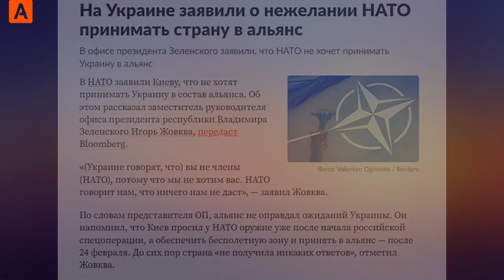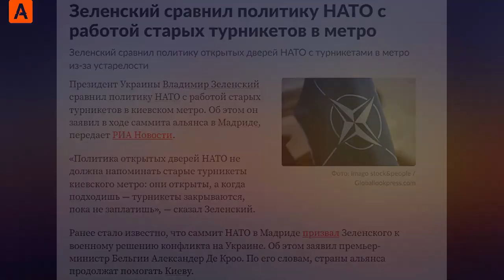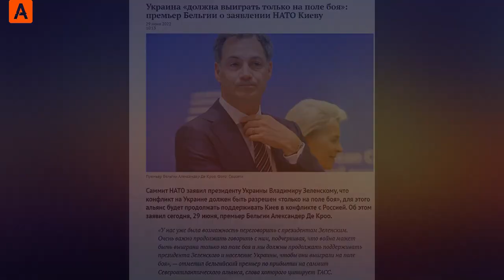НАТО против России на Украине: Кто первый моргнет... ¦ «✫Аспекты✫»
• НАТО против России на Украине: Кто первый моргнет...
1 июл. 2022 г.  По всей вероятности необходимо готовится к длительному противостоянию, в ходе которого будут задействованы любые возможные средства...